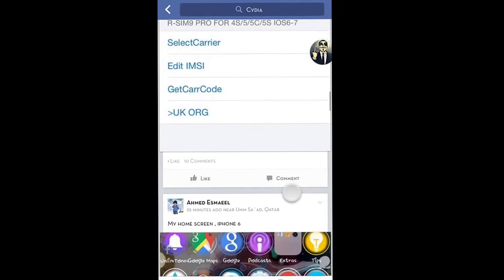Fbcopytxt& Facebook++ working on Facebook vr 20.0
Tweak Cydia